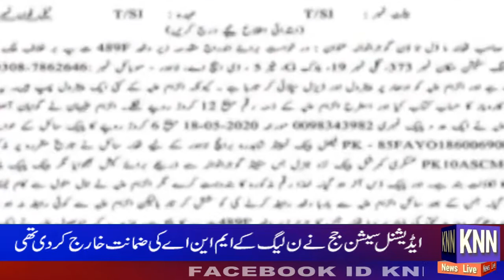Ukraine main Pakistani safart khana kief sy tarnopal muntaqil # KNN NEWS LIVE 25 FEB 2022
Ukraine main Pakistani safart khana kief sy tarnopal muntaqil
Ukraine main russain ki foji karwai almi qawanieen k khilaf hai
Lodhran Mein 5 Feet Parathay Ki Dhoom
MNA Malik Sohail Khan Session Adalat Se Frar
PM Imran Khan ki Russian sadar sy molaqat